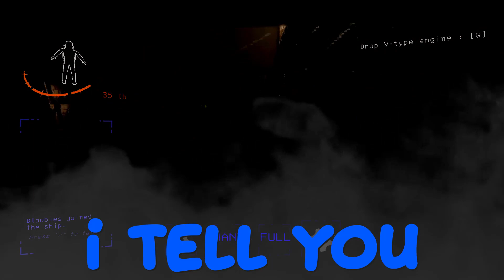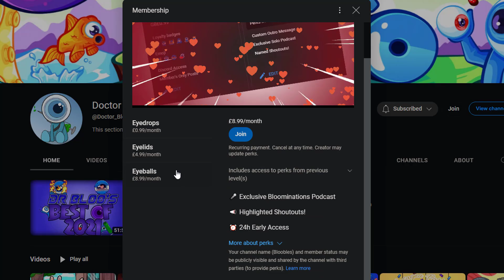Volume Up, Sanity Down - Lethal Company Funny Moments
I screamed so much in this video that my voice now hurts :( Hope you enjoy! ^.^

🌀Friends in this video:
@mr_bio_gaming (Purple)
@MxZGaming (Light Red)
@KogamSPACE (Pink)
@Zcorepanda (Light Blue)
@YaboiZigZag (Dark Red)
Harry Karsten (Dark Green)

Edited by Me!